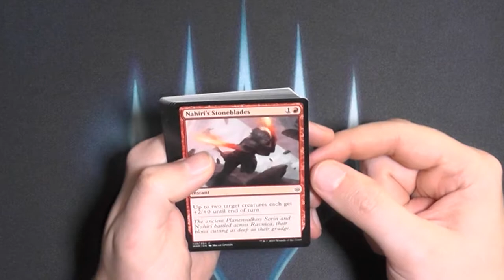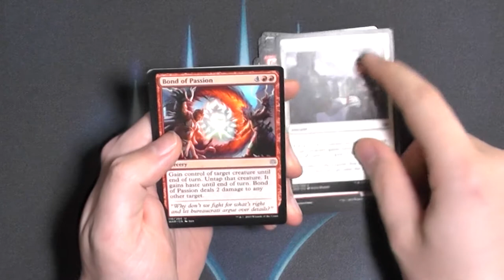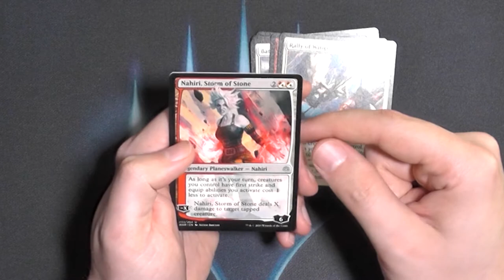War of the Spark Booster436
Ob wir wohl einen Planeswalker ziehen können? :D